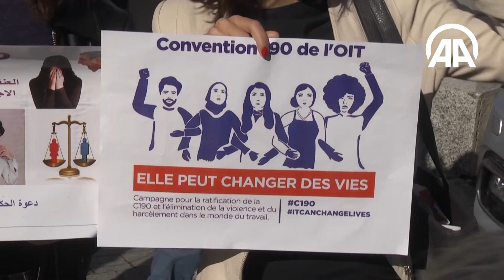Tunisie : des centaines de tunisiens manifestent contre les violences faites aux femmes